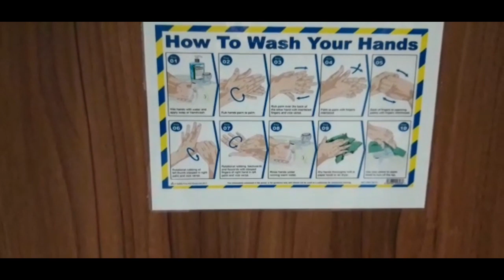2 second lean improvement. Defects.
2 second lean improvement.  Christine, Ken and Ruth reduce the likelihood of transferring coughs, cold and flu by introducing paper towels.